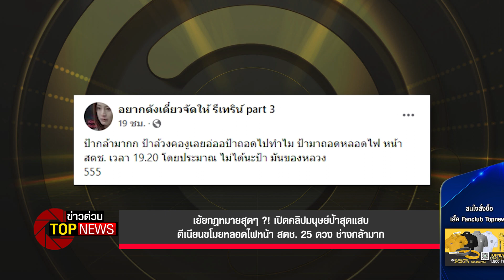เย้ยกฎหมายสุดๆ ?! เปิดคลิปมนุษย์ป้าสุดแสบ ตีเนียนขโมยหลอดไฟหน้า สตช. 25 ดวง | ข่าวด่วน | TOP NEWS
เย้ยกฎหมายสุดๆ ?! เปิดคลิปมนุษย์ป้าสุดแสบ ตีเนียนขโมยหลอดไฟหน้า สตช. 25 ดวง ช่างกล้ามาก